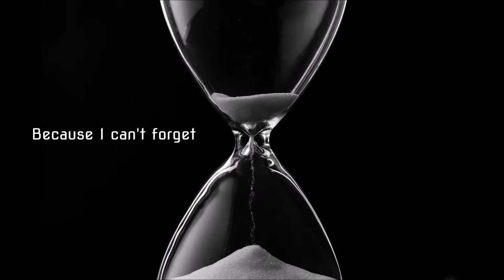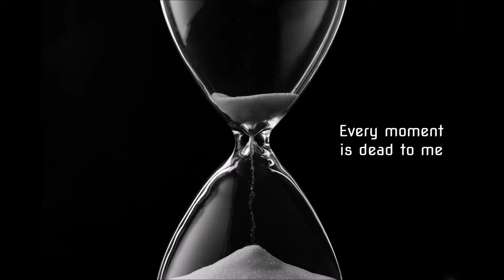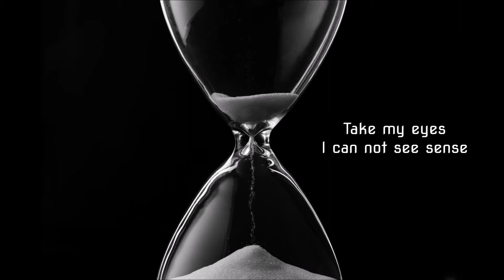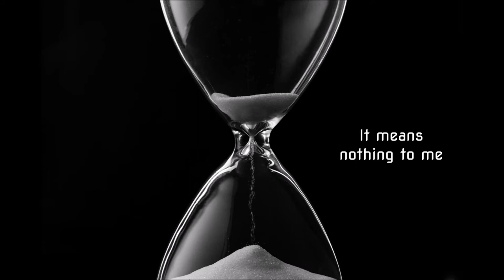Architects - The Empty Hourglass w/ lyrics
Full song with on-screen lyrics